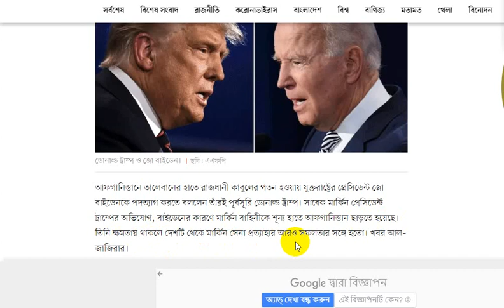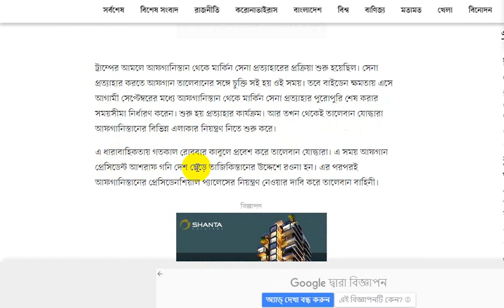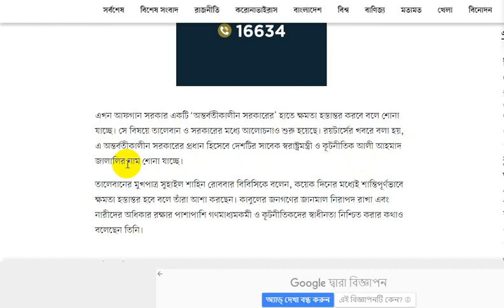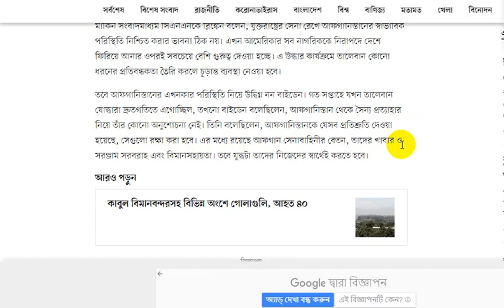তালেবানের কাবুল দখল, বাইডেনের পদত্যাগ চাইলেন ট্রাম্প ll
আফগানিস্তানে তালেবানের হাতে রাজধানী কাবুলের পতন হওয়ায় যুক্তরাষ্ট্রের প্রেসিডেন্ট জো বাইডেনকে পদত্যাগ করতে বললেন তাঁরই পূর্বসূরি ডোনাল্ড ট্রাম্প। সাবেক মার্কিন প্রেসিডেন্ট ট্রাম্পের অভিযোগ, বাইডেনের কারণে মার্কিন বাহিনীকে শূন্য হাতে আফগানিস্তান ছাড়তে হয়েছে। তিনি ক্ষমতায় থাকলে দেশটি থেকে মার্কিন সেনা প্রত্যাহার আরও সফলতার সঙ্গে হতো। খবর আল–জাজিরার।

এক বিবৃতিতে রোববার বাইডেনের উদ্দেশে ট্রাম্প বলেন, ‘আফগানিস্তানে যা ঘটতে দিয়েছেন, তাতে অপমানবোধ থেকে তাঁর (বাইডেন) পদত্যাগ করা উচিত।’

বিজ্ঞাপন

বিজ্ঞাপন

ট্রাম্পের আমলে আফগানিস্তান থেকে মার্কিন সেনা প্রত্যাহারের প্রক্রিয়া শুরু হয়েছিল। সেনা প্রত্যাহার করতে আফগান তালেবানের সঙ্গে চুক্তি সই হয় ওই সময়। তবে বাইডেন ক্ষমতায় এসে আগামী সেপ্টেম্বরের মধ্যে আফগানিস্তান থেকে মার্কিন সেনা প্রত্যাহার পুরোপুরি শেষ করার সময়সীমা নির্ধারণ করেন। শুরু হয় প্রত্যাহার কার্যক্রম। আর তখন থেকেই তালেবান যোদ্ধারা আফগানিস্তানের বিভিন্ন এলাকার নিয়ন্ত্রণ নিতে শুরু করে।

এ ধারাবাহিকতায় গতকাল রোববার কাবুলে প্রবেশ করে তালেবান যোদ্ধারা। এ সময় আফগান প্রেসিডেন্ট আশরাফ গনি দেশ ছেড়ে তাজিকিস্তানের উদ্দেশে রওনা হন। এর পরপরই আফগানিস্তানের প্রেসিডেনশিয়াল প্যালেসের নিয়ন্ত্রণ নেওয়ার দাবি করে তালেবান বাহিনী।

বিজ্ঞাপন

এখন আফগান সরকার একটি ‘অন্তর্বর্তীকালীন সরকারের’ হাতে ক্ষমতা হস্তান্তর করবে বলে শোনা যাচ্ছে। সে বিষয়ে তালেবান ও সরকারের মধ্যে আলোচনাও শুরু হয়েছে। রয়টার্সের খবরে বলা হয়, এ অন্তর্বর্তীকালীন সরকারের প্রধান হিসেবে দেশটির সাবেক স্বরাষ্ট্রমন্ত্রী ও কূটনীতিক আলী আহমাদ জালালির নাম শোনা যাচ্ছে।

তালেবানের মুখপাত্র সুহাইল শাহিন রোববার বিবিসিকে বলেন, কয়েক দিনের মধ্যেই শান্তিপূর্ণভাবে ক্ষমতা হস্তান্তর হবে বলে তাঁরা আশা করছেন। কাবুলের জনগণের জানমাল নিরাপদ রাখা এবং নারীদের অধিকার রক্ষার পাশাপাশি গণমাধ্যমকর্মী ও কূটনীতিকদের স্বাধীনতা নিশ্চিত করার কথাও বলেছেন তিনি।

আরও পড়ুন
কাবুল দখল, প্রেসিডেন্টের দেশত্যাগ
২০০১ সালের ১১ সেপ্টেম্বর যুক্তরাষ্ট্রের টুইন টাওয়ারে ভয়াবহ হামলার পর আল-কায়েদা নেতা ওসামা বিন লাদেনকে ধরতে আফগানিস্তানে অভিযান চালায় যুক্তরাষ্ট্রের নেতৃত্বাধীন বহুজাতিক বাহিনী। এরপর দুই দশকের বেশি সময় ধরে যুক্তরাষ্ট্রের নেতৃত্বাধীন বাহিনী এবং পরে তাদের সহায়তায় গড়ে ওঠা আফগান সামরিক বাহিনীর সঙ্গে তালেবানের যুদ্ধ চলে আসছিল। গত ১ মে আমেরিকান সৈন্য প্রত্যাহার শুরু হওয়ার পর থেকে তালেবানের অগ্রযাত্রা শুরু হয়।

তবে এত দ্রুত কাবুলের পতন হবে—এমনটা হয়তো ভাবতে পারেননি কেউ। বিষেশত, বিলিয়ন বিলিয়ন ডলার খরচ করে মার্কিন অস্ত্রে সজ্জিত আফগান বাহিনীর মনোবল তালেবানের সামনে এভাবে ভেঙে পড়বে, এটাই চিন্তার বাইরে ছিল যুক্তরাষ্ট্রের। তাই তো তালেবানের কাবুল দখল ও আশরাফ গনির দেশত্যাগের খবরের পর মার্কিন পররাষ্ট্রমন্ত্রী অ্যান্টনি ব্লিঙ্কেন স্বীকার করেন, তালেবানের দেশ দখল তাঁদের ধারণার চেয়ে দ্রুত হয়েছে।

আরও পড়ুন
রক্তপাত এড়াতে দেশ ছেড়েছি: আফগান প্রেসিডেন্ট
আরও পড়ুন
তালেবান পুনরুত্থানের দায় যুক্তরাষ্ট্রেরই
মার্কিন সংবাদমাধ্যম সিএনএনকে ব্লিঙ্কেন বলেন, যুক্তরাষ্ট্রের সেনা রেখে আফগানিস্তানের স্বাভাবিক পরিস্থিতি নিশ্চিত করার ভাবনা ঠিক নয়। এখন আমেরিকার সব নাগরিককে নিরাপদে দেশে ফিরিয়ে আনার ওপরই সবচেয়ে বেশি গুরুত্ব দেওয়া হচ্ছে। এ উদ্ধার কার্যক্রমে তালেবান কোনো ধরনের প্রতিবন্ধকতা তৈরি করলে চূড়ান্ত ব্যবস্থা নেওয়া হবে।

তবে আফগানিস্তানের এখনকার পরিস্থিতি নিয়ে উদ্বিগ্ন নন বাইডেন। গত সপ্তাহে যখন তালেবান যোদ্ধারা দ্রুতগতিতে এগোচ্ছিল, তখনো বাইডেন বলেছিলেন, আফগানিস্তান থেকে সৈন্য প্রত্যাহার নিয়ে তাঁর কোনো অনুশোচনা নেই। তিনি বলেছিলেন, আফগানিস্তানকে যেসব প্রতিশ্রুতি দেওয়া হয়েছে, সেগুলো রক্ষা করা হবে। এর মধ্যে রয়েছে আফগান সেনাবাহিনীর বেতন, তাদের খাবার ও সরঞ্জাম সরবরাহ এবং বিমানসহায়তা। তবে যুদ্ধটা তাদের নিজেদের স্বার্থেই করতে হবে।